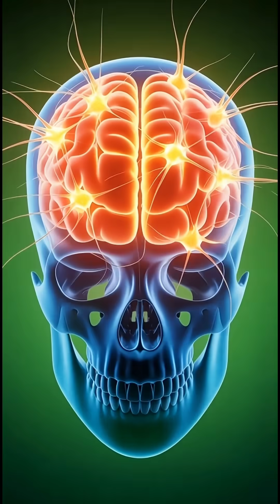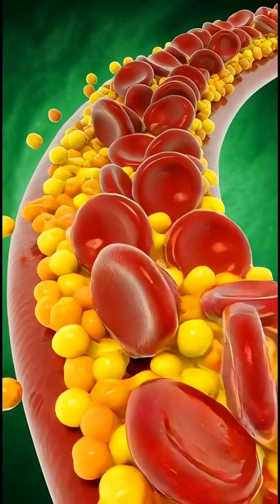“What ONE Piece of Pineapple Does Inside Your Body in 30 Seconds – 3D Cinematic Breakdown!”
Experience a full 3D cinematic journey inside the human body as we reveal what really happens when you eat just one piece of pineapple.
Watch how bromelain instantly activates digestion, nutrients surge through your bloodstream, boost your brain, heart, lungs, muscles, and supercharge your energy levels.

In this video you’ll learn:
– How pineapple improves digestion
– How nutrients boost brain performance
– How Vitamin C helps muscle recovery
– How pineapple supports a healthier gut
– Side effects you must know before eating too much

pineapple benefits

what happens when you eat pineapple

3D anatomy health video

bromelain benefits

digestive health animation

brain boost foods

anti-inflammatory foods

healthy eating USA

cinematic health breakdown

pineapple nutrition explained

gut health USA

pineapple health benefits

what pineapple does to your body

3D anatomy visualization

bromelain digestion effects

best fruits for digestion

natural energy foods

post-workout recovery foods

USA health tips 2025

healthy lifestyle USA